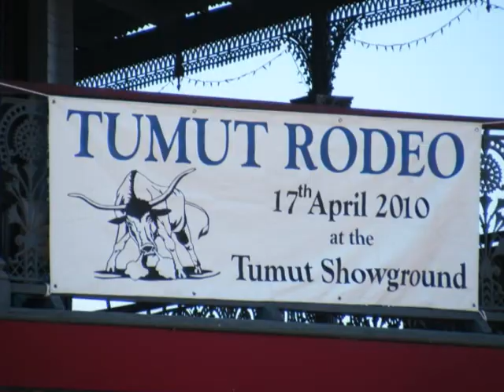Images of Natwash - AUSTRALIA .... TUMUT, Festival Rodeo,2010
Perfect Autumn weather and conditions were experienced for this event in
TUMUT - NSW - AUSTRALIA.
Hi Tumut,Adelong,Batlow,Gundagai,Tumbarumba,Darwin
Mount Sanford,Maryanne,Ellie and Ben.
HAVE A HEART FOR HENRY.